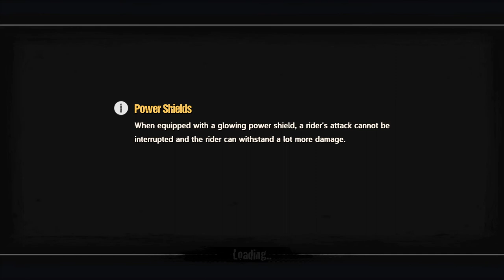Road Redemption - Campaign Complete, Ending and Secret Rainbow Road Race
Road Redemption